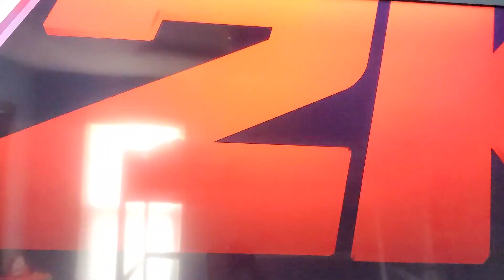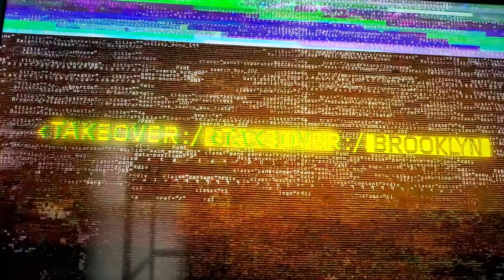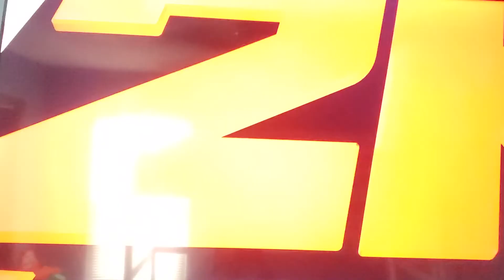wwe the 1st one will shock you